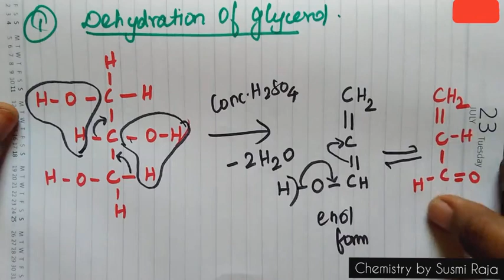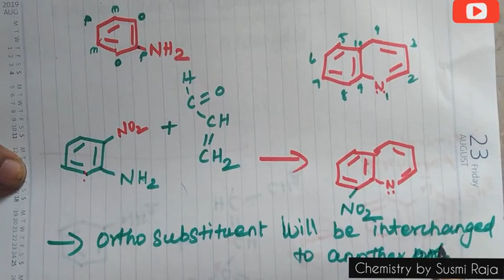16.Skraup Synthesis in Tamil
For more,
Heterocyclic Chemistry Videos👇👇